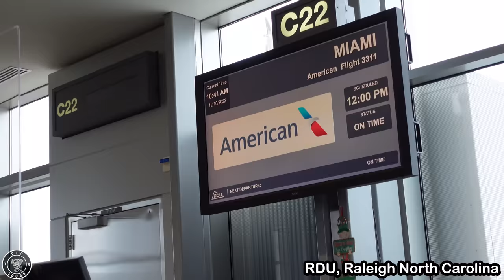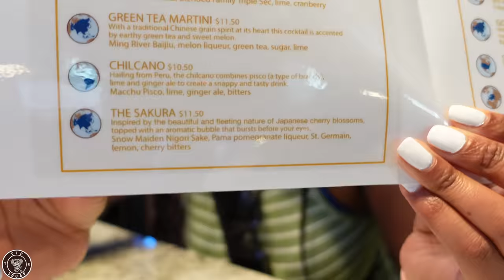Carnival Celebration Cruise Vlog | Days 1-3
TIP SQUAD come travel with me on the very first 8 day sailing on the beautiful Carnival Celebration. This is video 1 of 2 hope you enjoy see ya!!!

for a wide selection of motorcycle parts and accessories

Camera
Sony ZV-1
GoPro Max